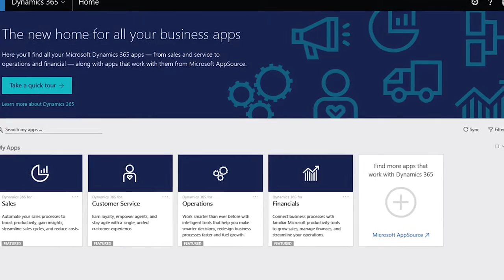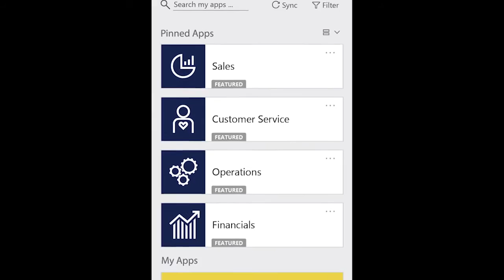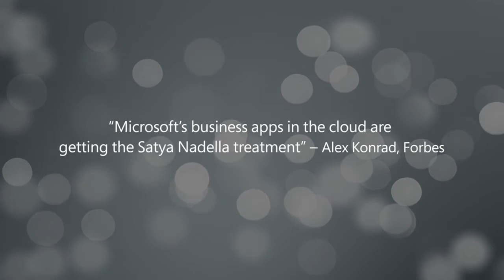Microsoft Dynamics 365 Overview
Dynamics 365 combined ERP and CRM functionality in a single platform from Microsoft that brings together your business apps (sales, service, operations, marketing, and finance) helping you run your business in a unified and intuitive way.